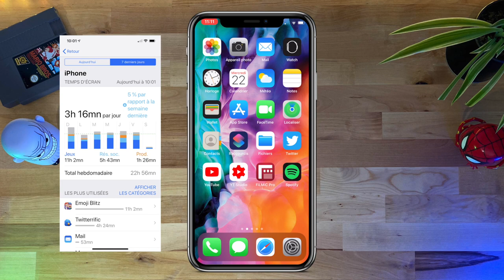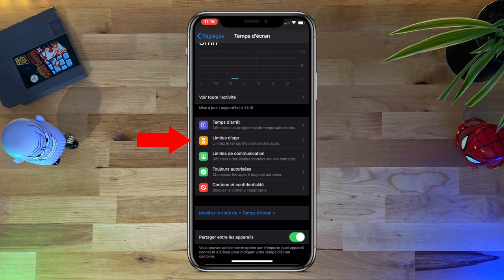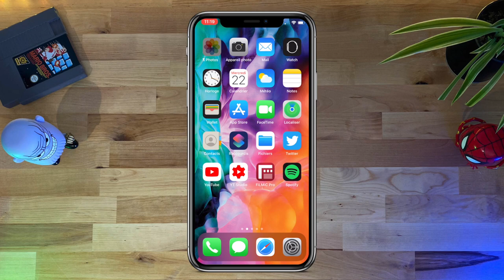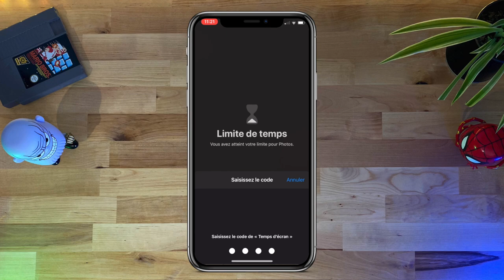Comment Verrouiller ses Apps avec un Code (Photos, Messages, ...) sur iOS 13 GRATUITEMENT en 2020 !!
Dans cette vidéo tuto, je vous explique pas à pas comment verrouiller, bloquer ou protéger vos applications à l'aide d'un code grâce à temps d'écran sur votre iPhone sur iOS 13.
Cela fonctionne avec toute vos apps, ceux d'Apple ou non.

✌🏻Peace !

☀️ Mes vidéos news:

IPhone 12 : son Design, l’ AirPower 2 Refait Surface, Clips sur iOS 14, Apple Investit sur la VR
L'iPhone SE 2020 pour bientôt, les AirTags leakés, Enfin des vrais Widgets, Un MacBook Pro 13" 2020!